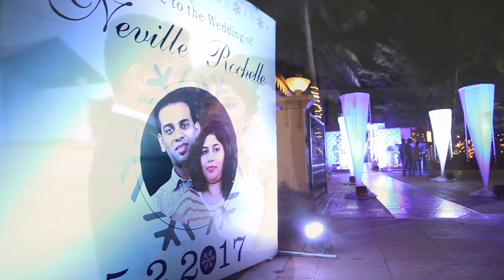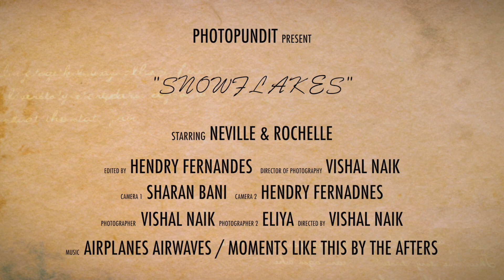Rochelle & Neville Short Video